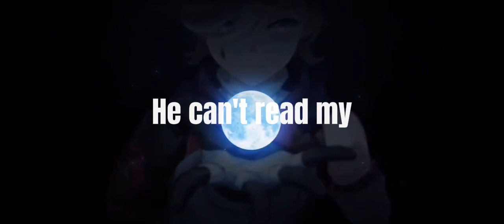Lyney - Genshin Impact Edit : Poker Face || Cloudy_Editz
Song : Poker Face - Lady Gaga
Genshin Impact, Lyney edit
Lyney is the new 5 star from Fontaine, he's a pyro bow user ✨